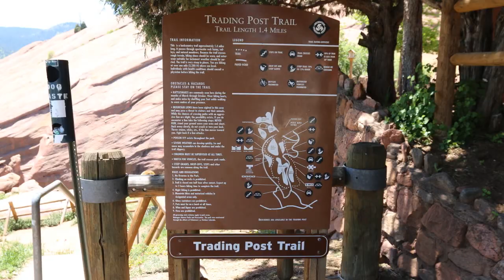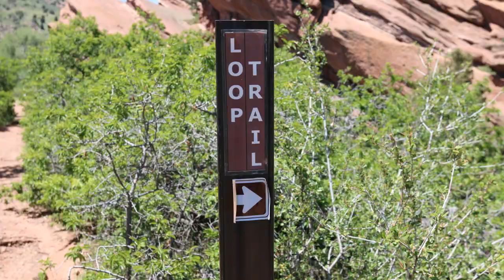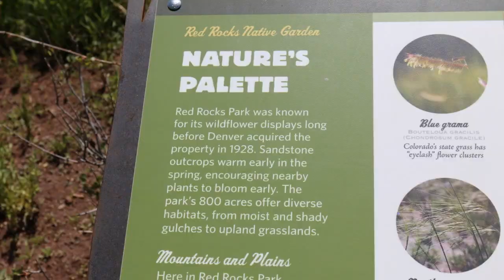Trading Post Trail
Slideshow of the Trading Post trail in Red Rocks Park near Denver, Colorado.